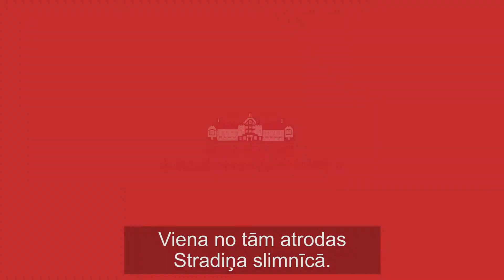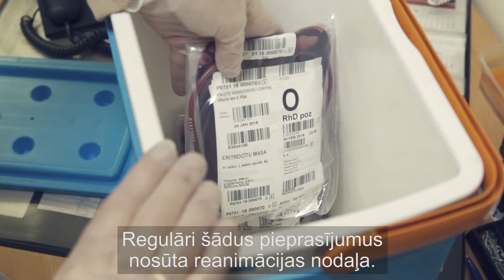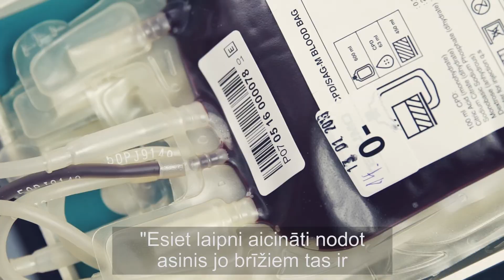Asins ziedošana Stradiņos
Video par to, cik nepieciešamas ir ikviena asins donora ziedotās asinis Stradiņa slimnīcas pacientiem.
Video tapis ar slimnīcas Attīstības biedrības atbalstu.
Video autors: Jānis Kešāns